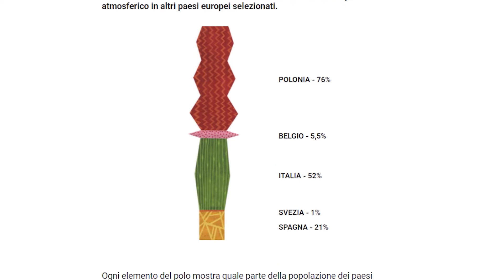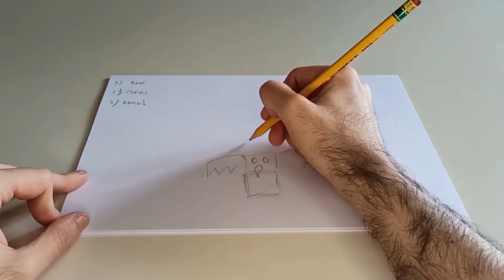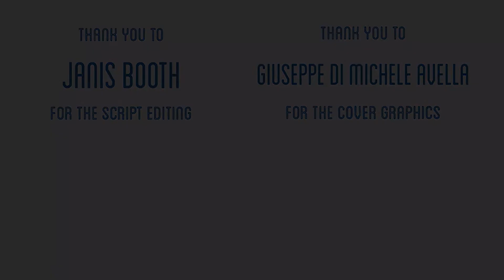In corto d'arte S02e03 Eng: Totem - Flavio Lucchini, Alicja Biała & Karen Hawkins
What do you know about totems? Let's find out their history and how three artists have reinterpreted them!

Thank you to Janis Booth for the script editing.
Thank you to Giuseppe Di Michele Avella for the cover image

In Corto d’Arte is a digital project to bring you on a journey in the Arts. Designed and delivered by Claudio Baccanico & Rita Piglionica.

00:00​​​ - Intro
00:24 - What are we talking about today?
02:53 - Flavio Lucchini
03:42​​​​ - Alicja Biała
04:33 - Karen Hawkins
05:24 - Let's Make our guide-totem!
08:35 - Conclusions